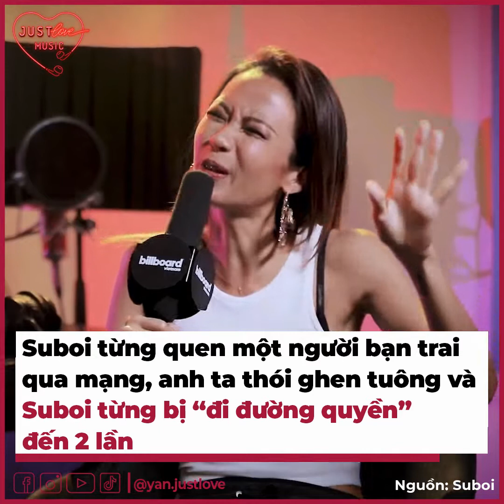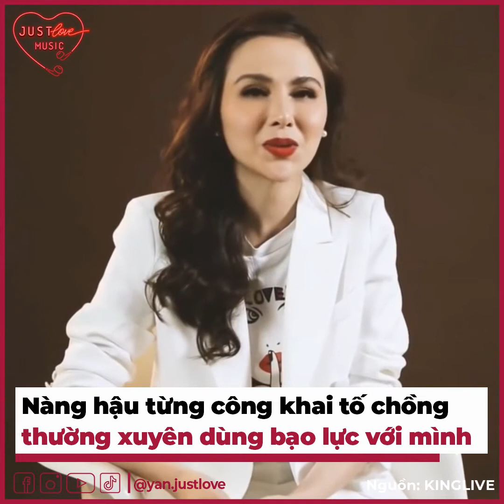Đặng Thu Thảo và những sao Việt từng bị chồng, bạn trai cũ đối xử tệ | Bản Tin DANZ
Những mỹ nhân tại Vbiz được tỏa sáng nhờ thực lực và tài năng. Thế nhưng, không phải ai cũng có được đường tình duyên suôn sẻ hay cuộc hôn nhân như ý. Thậm chí, có nhiều sao nữ còn khiến tôi không khỏi xót xa khi cho hay, họ từng bị bạn trai, chồng cũ đối xử tệ đến không ngờ.